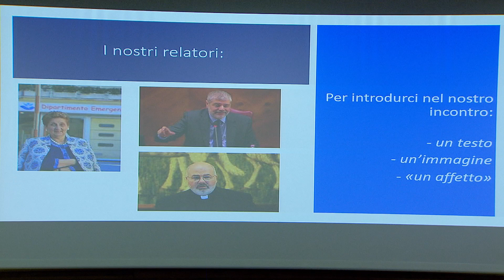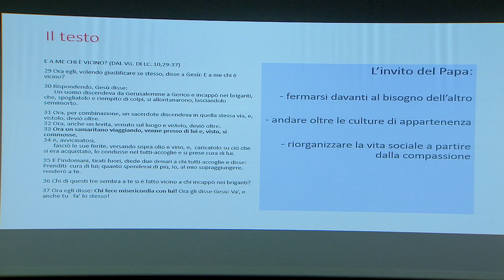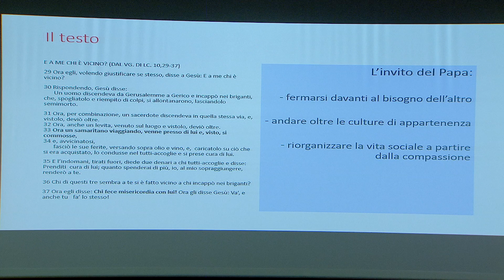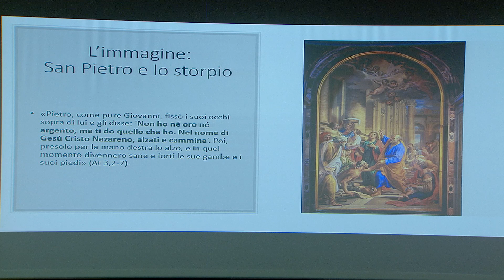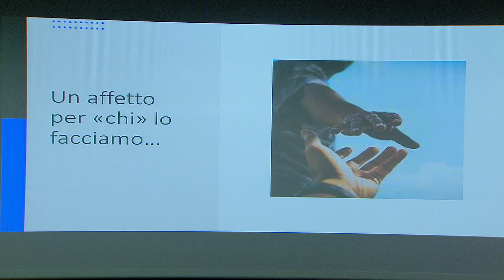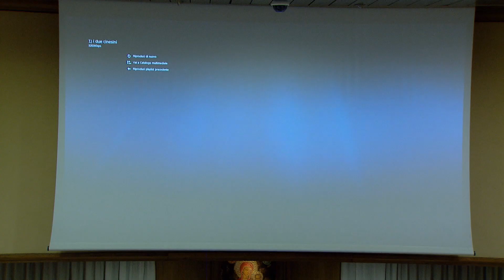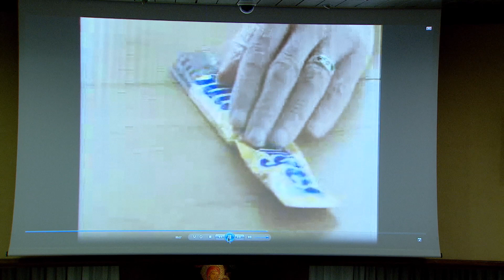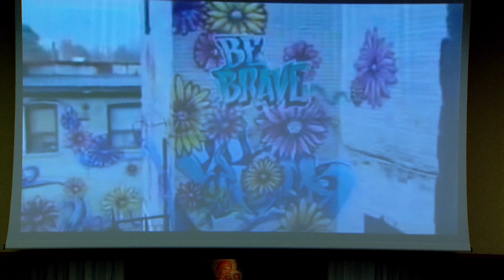Cammini Giubilari Sinodali “Chinarsi sulla vita”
Una lettura antropologica dell’esperienza di infermità e di cura illuminate dal mistero cristiano.